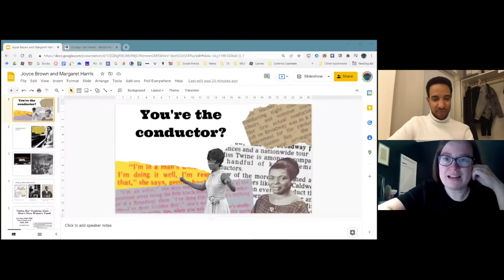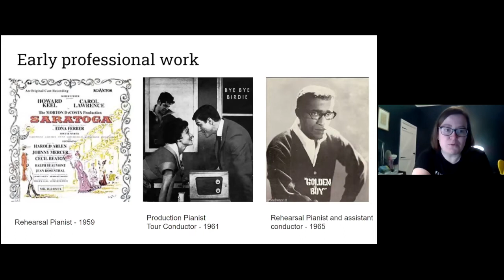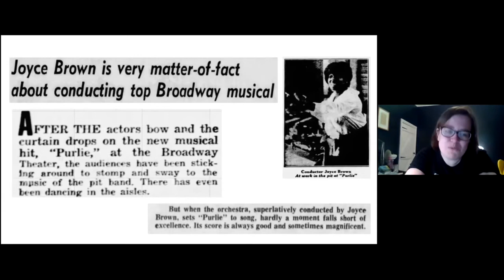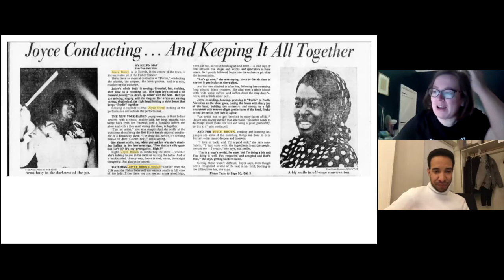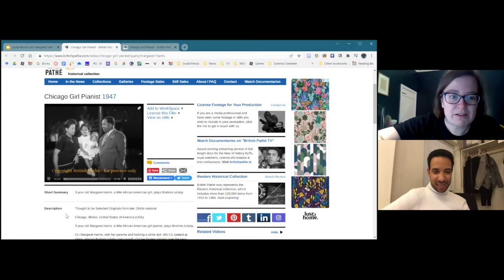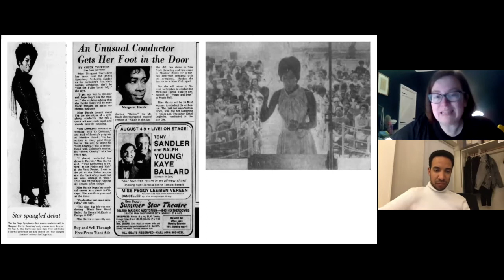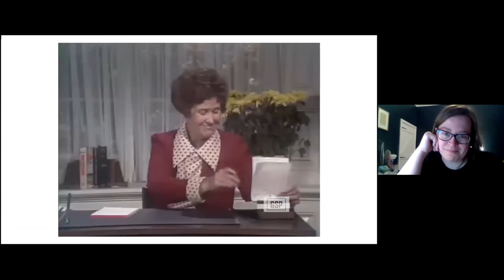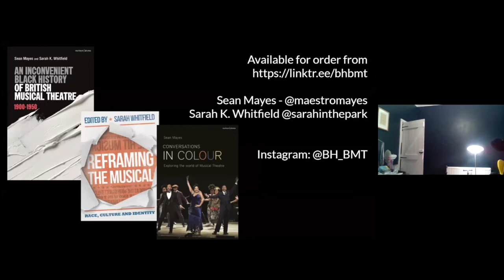Retracing the Work of Joyce Brown and Margaret Harris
Join Sean Mayes and Sarah K. Whitfield, co-authors of An Inconvenient Black History of British Musical Theatre 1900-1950, as they present new research on the careers of two extraordinary Black women music directors and conductors. Newly uncovered interviews and articles shed light on how Joyce Brown and Margaret Harris navigated their early roles and led the sound of Broadway musicals like Hair, Purlie and Raisin.